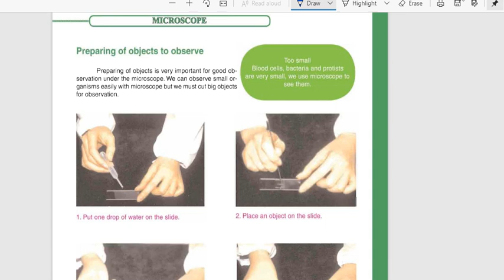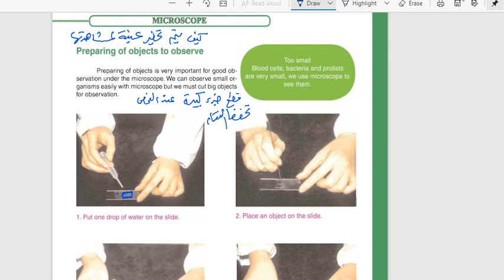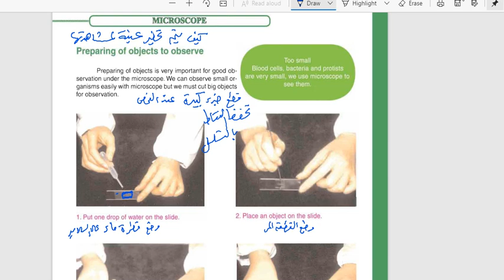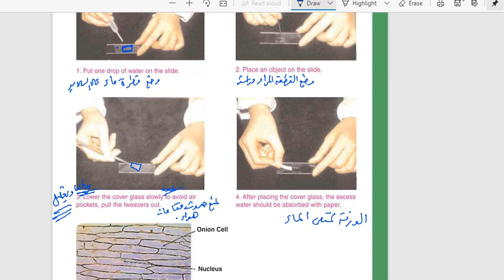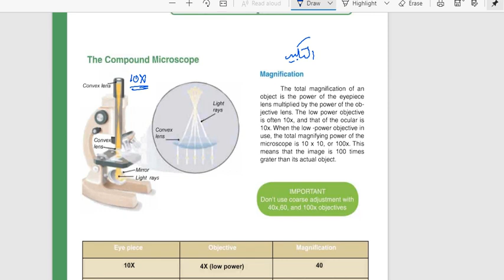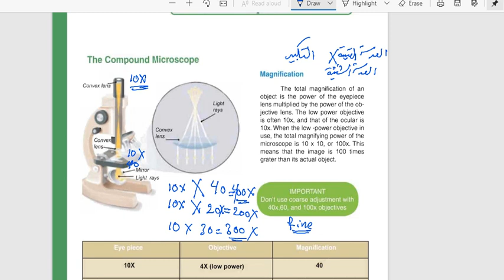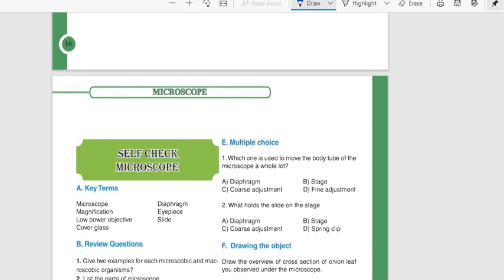Chapter 2 (part 2)/نادية النعيمي/الاول متوسط متميزين/